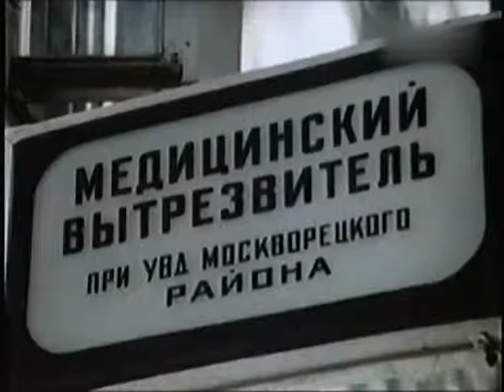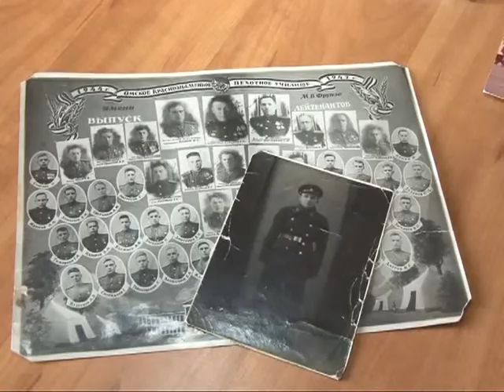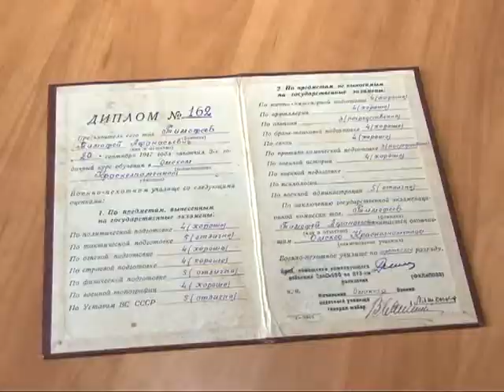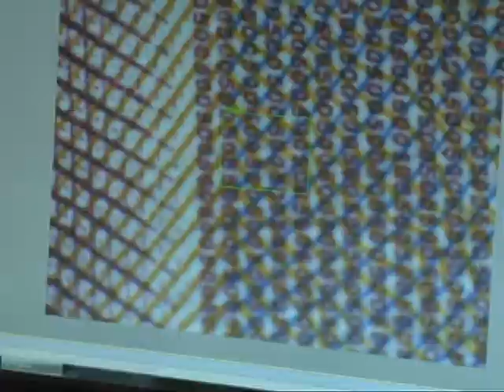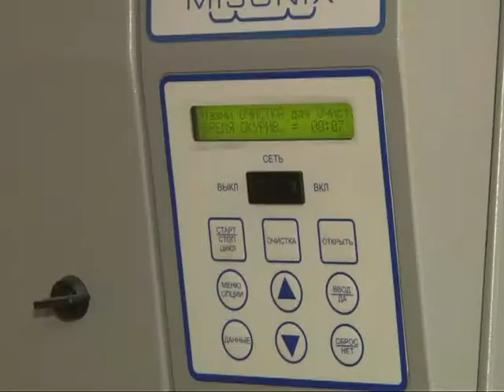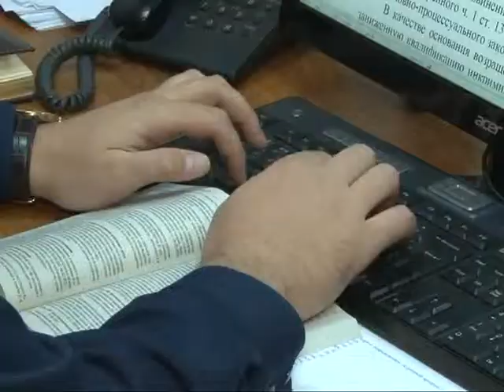Вызов принят 30.04.15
Угодить в "трезвяк".-Депутаты выступают за восстановление системы вытрезвителей. Настоящий патриот не знает, за что получает награды.- О подвигах предков и продолжении их славной истории. Найти и наказать.- Кто они, люди, умеющие читать следы преступления, и какие современные средства есть у специалистов Следственного Комитета Следственного Управления.